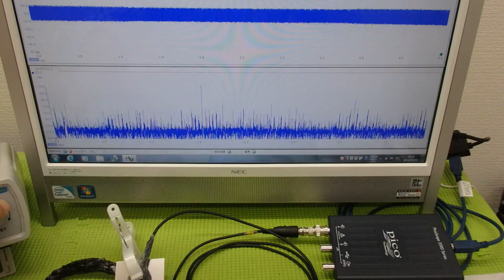メガヘルツの超音波発振制御プローブ ultrasonic-labo